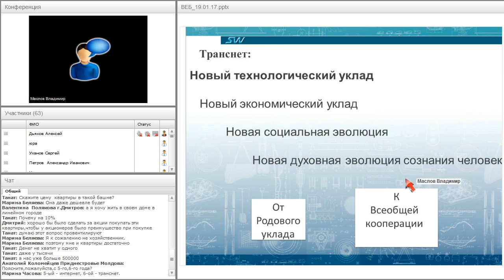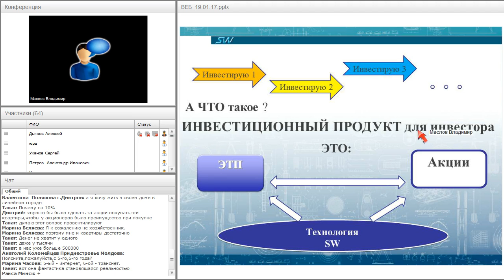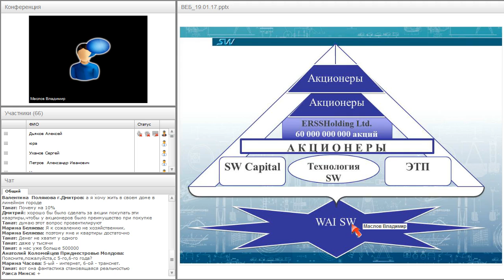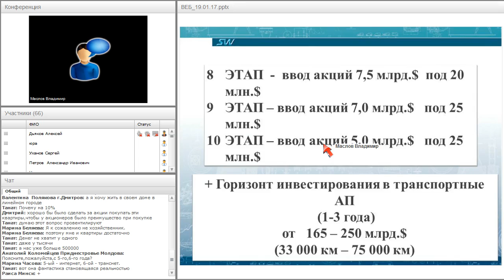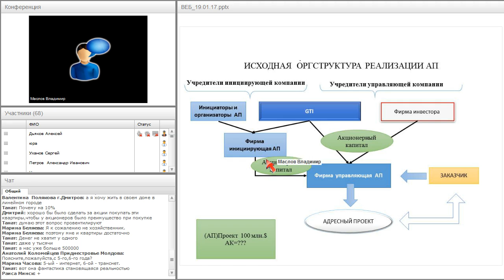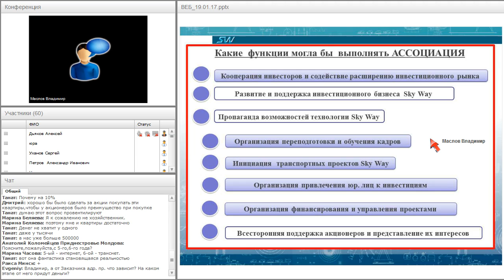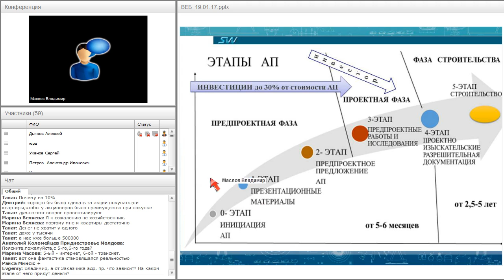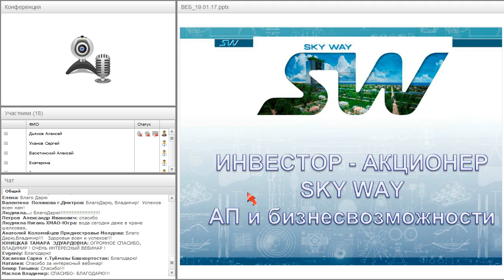Вебинар от 19.01.2017. Организационно-экономический и правовой вебинар SkyWay.